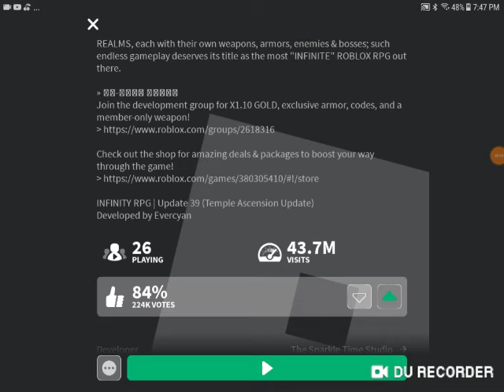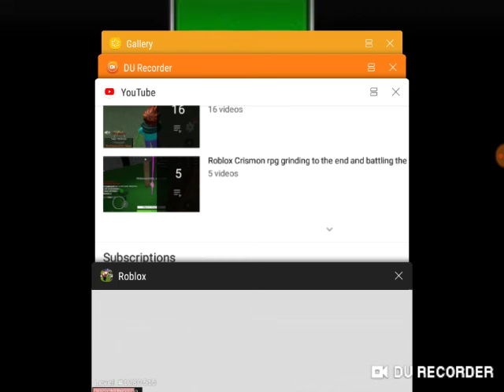Roblox infinity rpg every single boss in the game part 4 all super bosses In universe 1